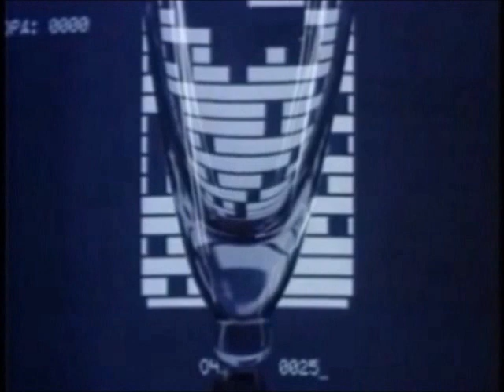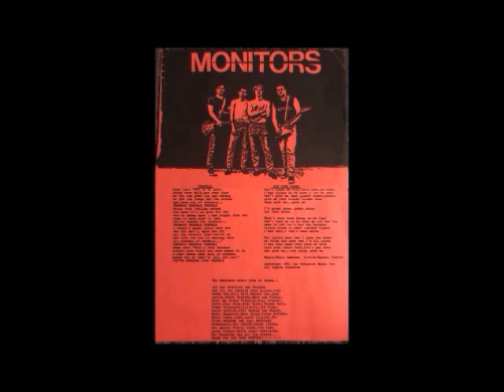The Monitors Rip Your Dress Left Minus Right Audio Channel Mix US Enclosure Company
The Monitors  Rip Your Dress   Cleveland  Left Minus Right Audio Channel Mix  Difference Audio Signal  Spudmonsters  Shadow Of Fear  US Enclosure Company